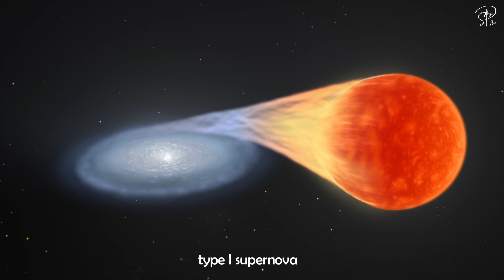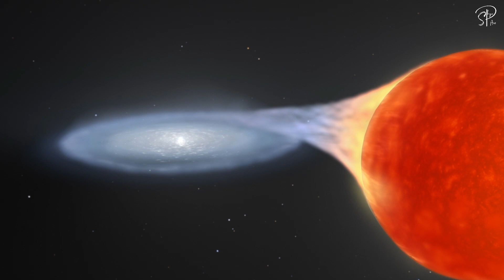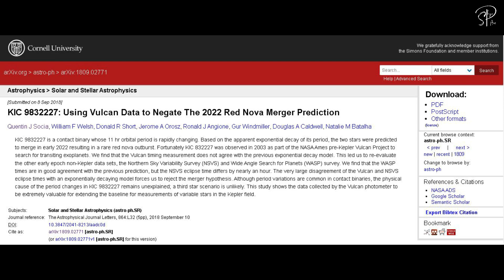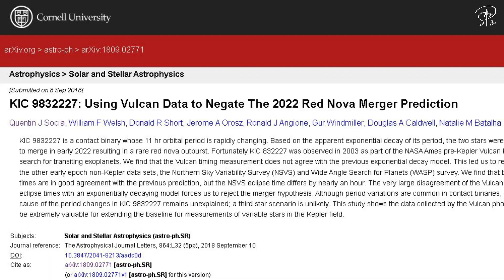This Star is Going To Brighten Up Your Sky in 2022 - Are We Safe?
Everyone is talking about the binary star going supernova in 2022. The stars will merge and become a supernova or more famously known as The Red Nova Of 2022. The Red Nova event is supposed to occur in 2022. But the truth is more shocking than just a Supernova.

A binary star is two stars revolving around each other and once they come too closer they might collide and die with a big explosion that is a kind of supernova. One of the kind that you'll learn in the video. Supernovas are rare but Steller collisions that end as a supernova is extremely rare.

The Supernova 2022 is predicted to light the entire night sky and it might even be so bright that it will be visible even during day time. Supernova or red nova 2022 was predicted by an American astronomer.

ESO/L. Calçada
NASA Goddard Visual Studio